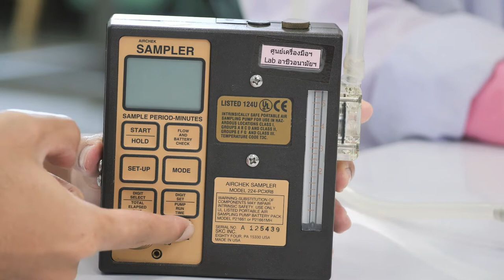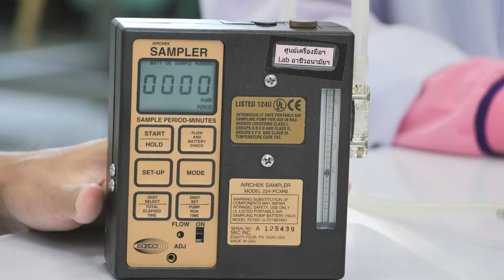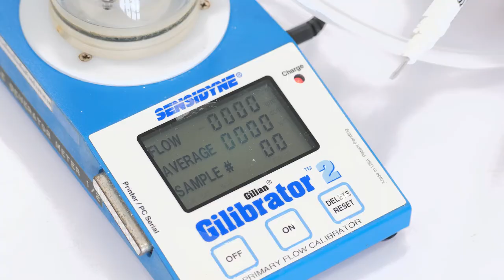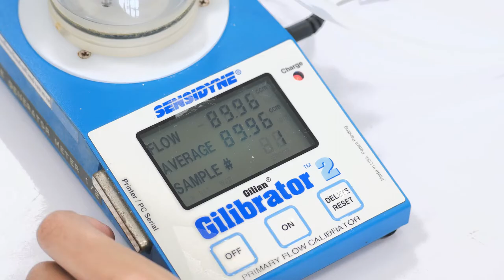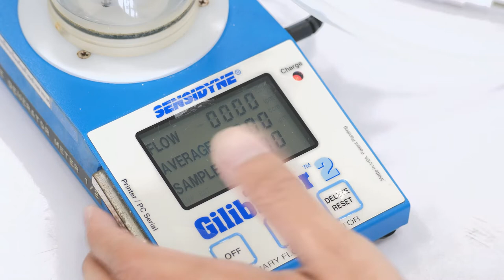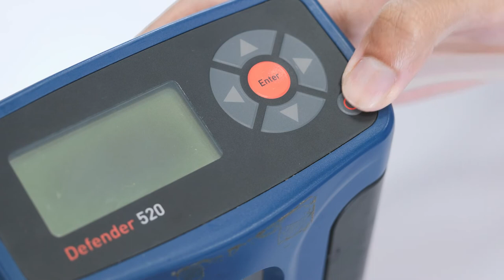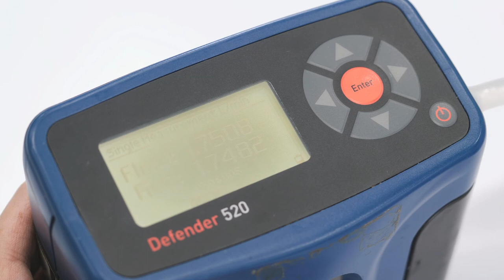ปฏิบัติการ: การ Calibrate ปั้มเก็บตัวอย่างอากาศ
ในวิชา OCC62-349 Industrial Hygiene Practices

สำนักสาธารณสุขศาสตร์ ร่วมกับ ศูนย์เครื่องมือวิทยาศาสตร์และเทคโนโลยี มหาวิทยาลัยวลัยลักษณ์

Credit
Director and Screenwriter:    Kittithat S.
Camera Operator:  Natee S. and Kosin P.
Actors and Actress : Kittithat S. and Kholeeyoh S
Editor: Natee S.
Support Team:  Kosin P.